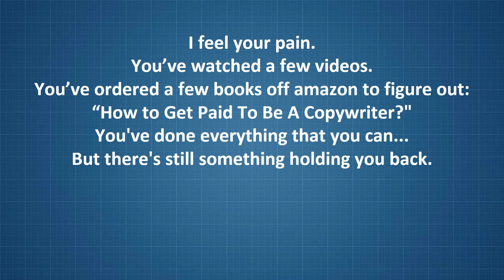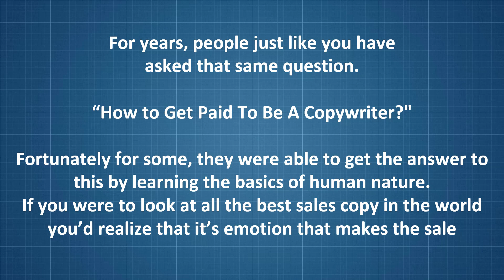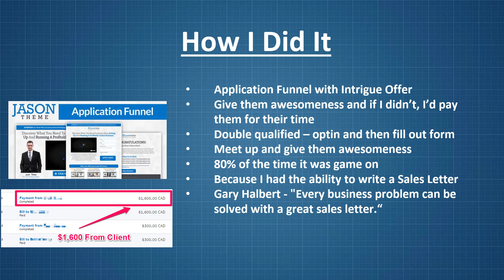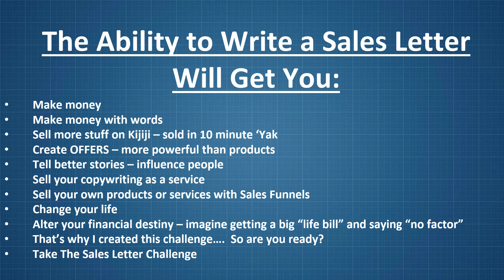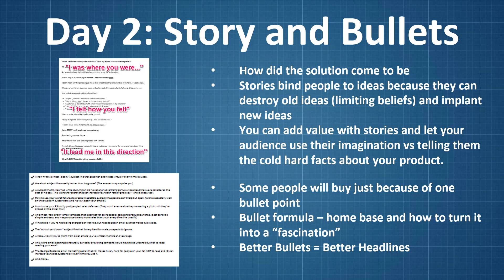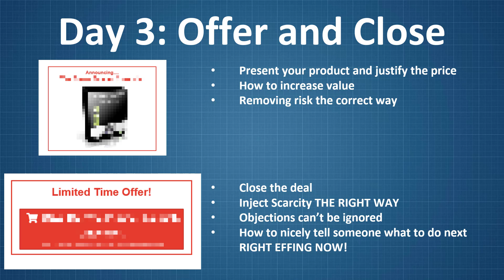Copywriter Salary - Landing Page Sales Copy Example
If you're a beginner copywriter or you are thinking about becoming a copywriter, then you will love this information about getting paid as a copywriter.

These tips will help you learn more about copywriting as a source of income and what I've charged for my copywriting fees.  These are the suggested Copywriter Salary listings from AWAI and I've used those as a guide to get paid for my own copywriting services.   These writing tips are for anyone wondering what a copywriter can make and what a copywriter salary can be for them.

If you’ve been struggling with becoming a copywriter and you've been wondering what kind of pay a decent copywriter can make and you want to learn some of the copywriting fees you can charge then this will show you.

The best way to start copywriting and learn copywriting is from copywriters.  And the best way to start copywriting so that you can make a good copywriter salary is to start writing sales letters.

Create your first sales letter today in the 3-day Sales Letter Challenge... you'll get taken through the process and we will break it down into pieces together.

It's loaded with value.